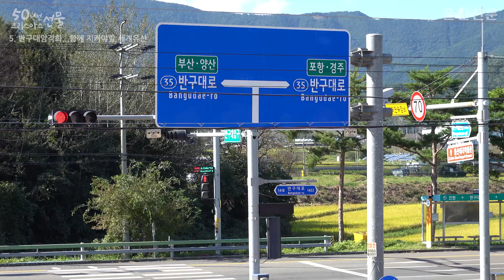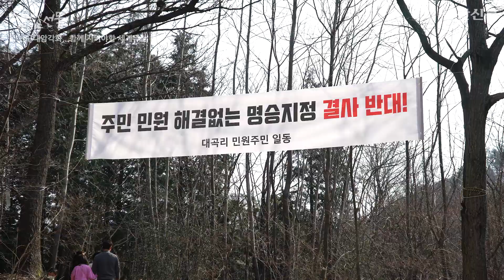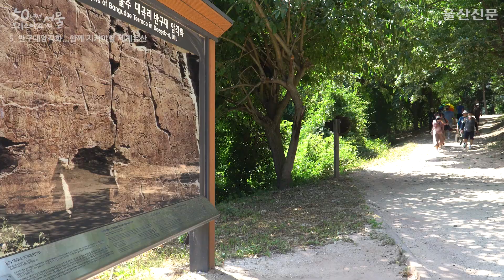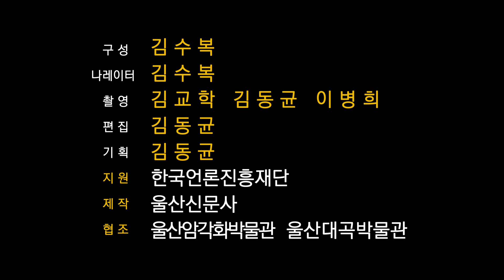반구대 암각화, 함께 지켜야할 세계유산...50년전 크리스마스 선물, 반구대암각화 (5)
2021년 반구대암각화를 품은 '울주 반구천 일원'이 유네스코 세계유산 우선등재목록 선정과 명승(국가지정문화재)으로 지정되었다.
그러나 누구보다 반겨야할 울주군 대곡리 마을주민들은 반구마을과 한실마을 그리고 원주민과 이주민으로 양분되고 갈등을 겪고 있다. '50년전 크리스마스 선물, 반구대암각화' 다섯번째 스토리영상편에서 대곡리 마을주민들을 만나 서로 다른 입장이 무엇인지 양측의 다른 견해를 들어 보았다.

◆ 이 콘텐츠는 한국언론진흥재단에서 공모한 '2021년 우리지역 뉴스크리에이터 양성사업'에 선정돼 제작되었습니다.

♥ 뉴스 크리에이터팀
 구성, 나레이터 : 김수복
 촬영 : 김교학, 김동균, 이병희
 편집 : 김동균
 기획 : 김동균
 제작 : 울산신문
 지원 : 한국언론진흥재단
 협조 : 울산암각화박물관, 울산대곡박물관

♣ Music License
Tltle : First Time Experience
Artist : Nate Blaze
Source : YoutubeAudioLibrary

♠ 타임코드
00:00​ 인트로
00:57 반구대암각화의 인류문화사적 의미 《이하우 한국암각화학회 회장》
02:03 반구대암각화의 고래 그림 《한삼건 울산대 명예교수》
02:45 반구대암각화의 가치 《조규성 울산시반구대암각화 세계유산등재추진단 단장》
03:30 대곡리 마을은 《이재권 이장》
05:14 불편해진 마을 《주민 이영준》
07:03 관계 기관에 전한다. 《주민 이영준》
09:28 불편해진 정주 여건 《주민 최원석》
12:36 선행되야할 일  《주민 이영준》
14:24 관계 기관에 전한다 《이재권 이장》
16:37 다양한 의견을 수렴 《조규성 울산시반구대암각화 세계유산등재추진단 단장》
17:07 세계유산등재의 가치 《조규성 울산시반구대암각화 세계유산등재추진단 단장》
05:12 주민들의 입장 《이재권 이장》
16:37 세계유산 등재의 가치와 기대  《조규성 울산시반구대암각화 세계유산등재추진단 단장》
17:52 발견 50년만에 세계유산 우선목록 선정된 반구대암각화 《김경진 울산암각화박물관 관장》
19:04 에필로그